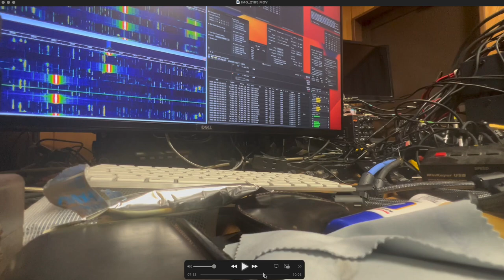One scene during 2023 CQWPX CW (fast-forward)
Anyone interested in this movie in normal speed?
Doing 2BSIQ on 40 meters and 20 meters.
No receiving audio, and only background noise (typing keyboard, stepping foot switch, etc.) in the room.

I will not upload unless requested explicitly as the comment.  Just clicking 'I like it' is not useless for the request.